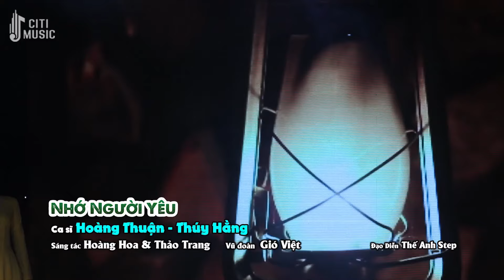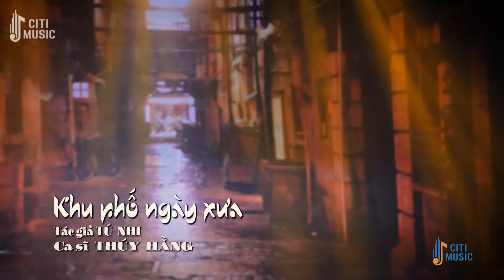LK Nhạc Bolero Cấm Nghe Vì Quá Xuất Sắc - Nhạc Trữ Tình Bolero Hay Nhất Hiện Này KHÔNG QUẢNG CÁO